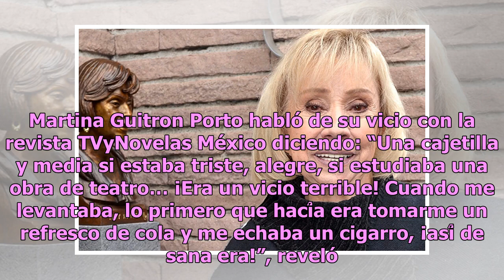Muere la actriz Maty Huitrón, madre de Carla Estrada, a los 82 años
La madre de la productora de telenovelas en Televisa falleció La actriz Maty Huitrón murió el día de hoy a los 82 años de edad, informaron en el programa de espectáculos de Televisa “Cuentamelo Ya”. “Enviamos nuestras condolecías a la productora Carla Estrada, pues acaba de fallecer su madre, la act...